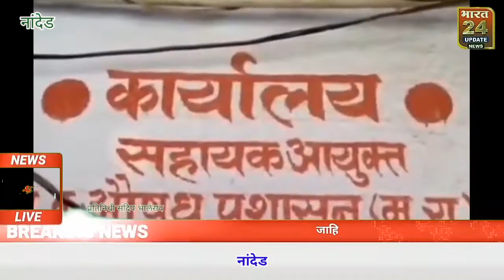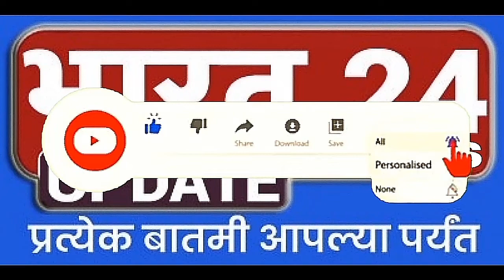नांदेड मध्ये रेमेडीसिवर इंजेक्शन काळ्याबाजारात विक्री करणाऱ्या चार जणांवर गुन्हा दाखल